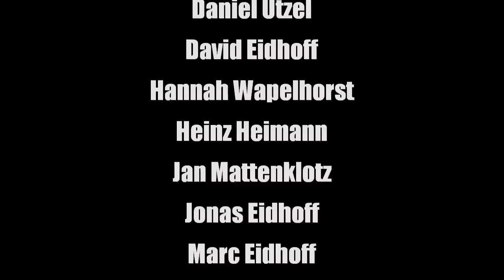Thomas Schmidt & BVB?...geil! - "Derbysieger"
"Derbysieger" written and performed by Thomas Schmidt.